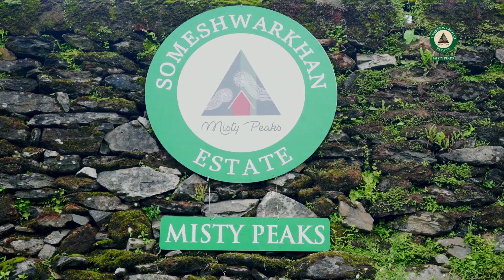Misty Peaks Resort Promo video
Tucked away in the lap of lush nature, at an elevation of 3500 feet above sea level, Misty peaks is a perfect getaway from the blaring noise and bright lights of city life. The Mathias coffee plantation , surrounded by thick green valleys , Silver Oak trees , Areca palms and majestic mountains is an ideal setting for a relaxing holiday. It is here that nature calls you to forget the stressful , hectic and monotonous city life and plunge into a world of surreal beauty .

Situated in the Malnad region , Misty Peaks is an all- weather destination. During the summer , the trees provide a canopy of shade keeping the surroundings pleasant and cool . The perfect place to hide away from the sweltering heat back home. The magic of the falling rain, during the monsoons, makes the mountains come alive with its freshness . Rain or shine , you will always be enveloped by unmatched and untouched beauty ..

Pace media - We identify ourselves as a 360-degree creative multimedia production house based in Mangalore with more than 10 years of industry experience.